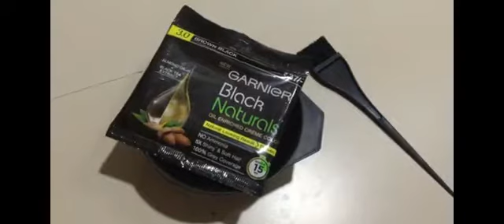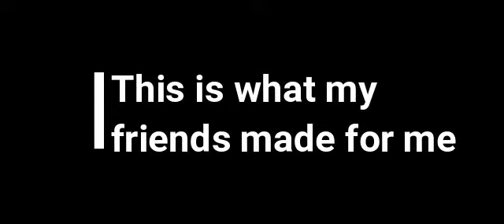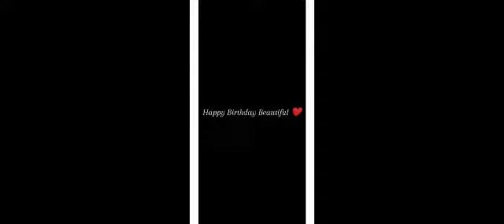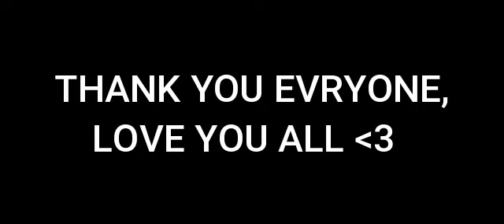My 20th Birthday Vlog!!! (E-Girl Hair Transformation)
Hey Guyss!! So I recently turned 20 and decided to record a small vlog of the day. I didn't really do alot or go out because of the current situation, but I spend alot of time with my family and friends off screen. This is my first vlog, so I hope y'all overlook my mistakes. Do let me know your opinions about the same in the comments down below. Lots of love to all of you.